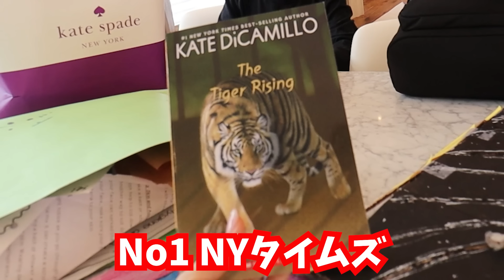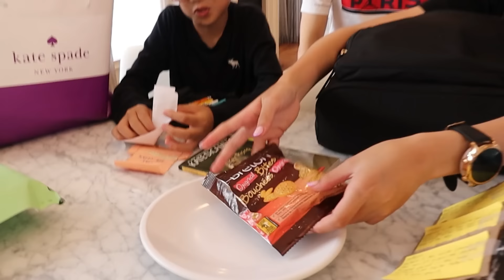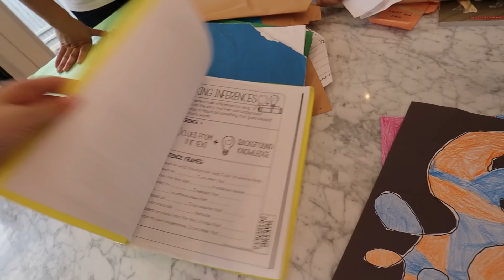学校最終日 かばんの中 抜き打ちチェック🤣かほせい１学年お疲れさまでした😌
１学年の最終日にかばんの中身を抜き打ちチェックしました。